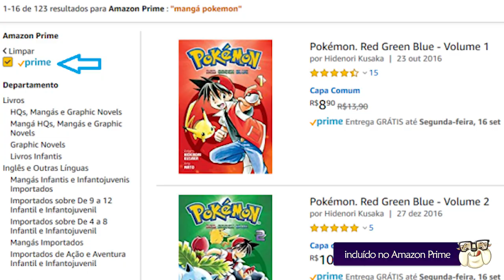AMAZON PRIME no Brasil | Como funciona? Vale a pena?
✔️Teste gratuitamente ou assine o Amazon Prime por este